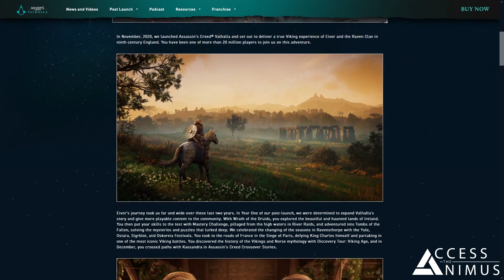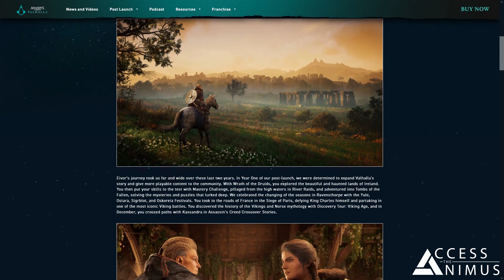The Final Assassin's Creed Valhalla Update Might NOT Make Everyone Happy (AC Valhalla)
We finally have some news about The Last Chapter update for Assassin’s Creed Valhalla!

In the video we are going to discuss The Last Chapter, its release date, a number of story implications and way more, coming from a recent article released by Ubisoft

We are also going to discuss the recent news about the Post-Launch for the game, the most unwelcome update about New Game +, and the permanent hood on feature that is going to land in the game very soon!

More Assassin's Creed Valhalla Story Analyses

SOURCES